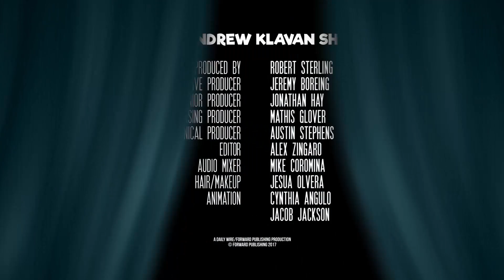Steve Bannon Confirms Russia Collusion? Or Is It All Fake News? | Ep. 439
The press goes crazy over Michael Wolff's new book "Fire and Fury," but what we've seen so far is absurd crap. Plus the great John Nolte.